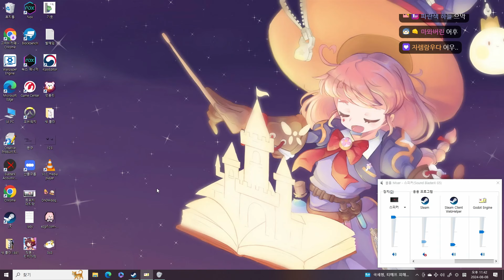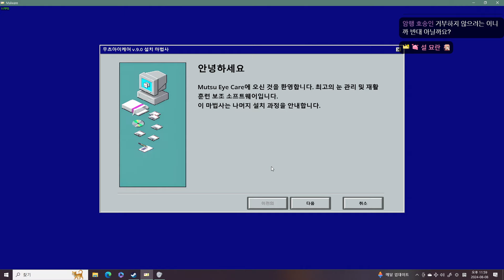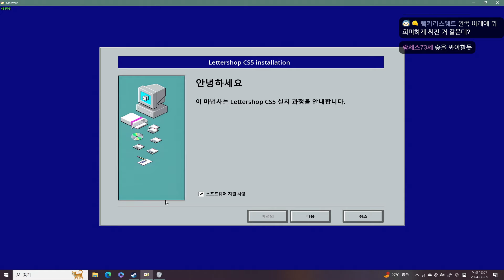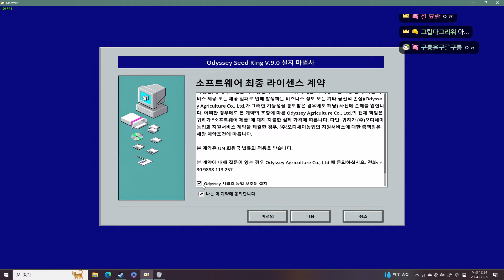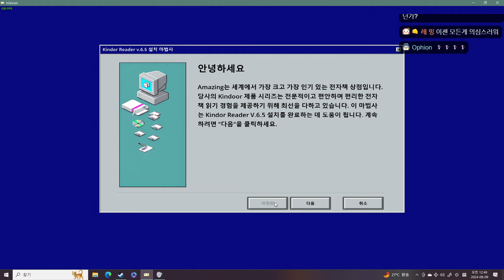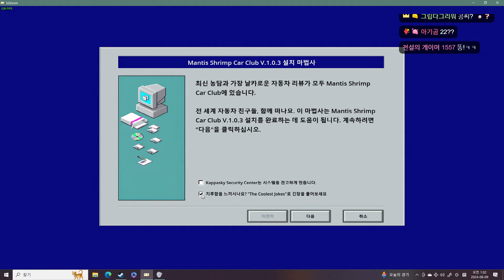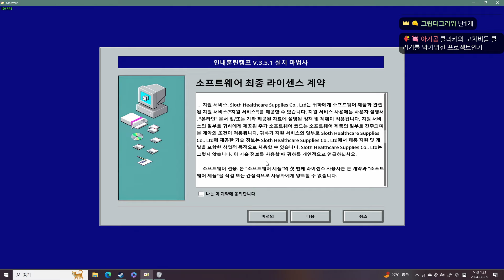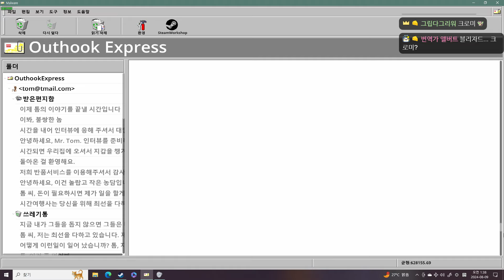[🎬] 2024.08.08 누가 내 컴퓨터에 '악성코드' 깔았어! -고차비 다시보기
─👑 링크 모음

앞으로도 많이 많이 놀러 와주세요!